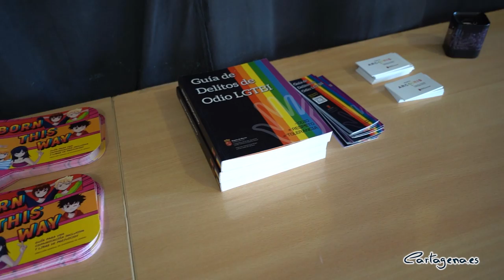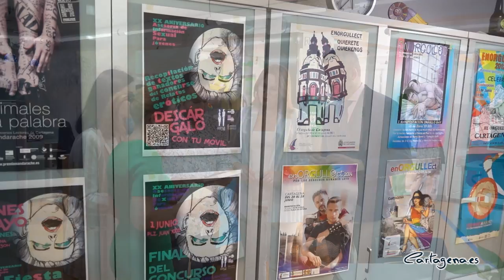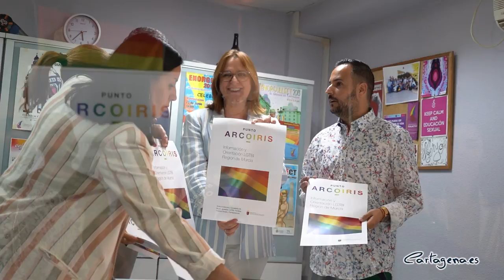Cartagena cuenta con el primer Punto Arcoíris de la Región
Cartagena cuenta desde este viernes 3 de jdunio con el primer Punto Arcoíris de la Región de Murcia, que han inaugurado esta mañana la vicealcaldesa del ayuntamiento de Cartagena, Ana Belén Castejón, el concejal de Juventud, David Martínez Noguera, y la vicepresidenta de la Comunidad Autónoma, Isabel Franco, en la Concejalía de Juventud.

El nuevo punto arcoíris cuenta con profesionales especializados en asesoramiento jurídico, psicológico y de educación y trabajo social, para ofrecer ayuda, asesoramiento y formación LGTBIQ+ a jóvenes, familias, colectivos juveniles, sanitarios y docentes de Cartagena.

“Desde el Ayuntamiento de Cartagena apostamos por la igualdad efectiva y real y lo hacemos con hechos. Ayer presentamos el II Plan de Igualdad del Municipio y hoy abrimos en nuestras instalaciones, junto a la Comunidad Autónoma, este punto arcoíris, que es el primero a nivel Regional”, ha destacado la vicealcaldesa.

En este Punto Arcoíris se ofrece atención integral, asesoramiento personalizado, así como grupos de apoyo, talleres y charlas formativas en materia LGTBIQ+.

“Y lo harán desde la transversalidad, tal y como recogemos en el Plan de Igualdad del Ayuntamiento, ya que es fundamental actuar en todos los ámbitos de la vida para acompañar, orientar y ofrecer soluciones globales a los problemas que puedan ir surgiendo”, ha indicado Ana Belén Castejón.

Entre los principales servicios que ofrece el Punto Arcoíris se encuentra la Atención Jurídica para proporcionar información y asesoramiento jurídico sobre cuestiones discriminatorias por razón de orientación sexual o identidad de género.

Asimismo, se ofrece Atención Psicológica para brindar apoyo y acompañamiento psicológico a las personas LGTBI y a sus familiares, para ayudar a comprender la diversidad sexual y de género y Atención social, para informar del acceso a servicios sociales y sanitarios, alojamiento, manutención, empleo u otros servicios que pudiera necesitar.

El punto arocoíris está situado en el Espacio Joven de la Concejalía de Juventud del Ayuntamiento de Cartagena y cuenta con cuatro profesionales, del ámbito de la psicología, trabajo social, atención jurídica y sexología. El horario de atención psicológica es de lunes a viernes, todas las mañanas, de 9 a 14:00, y los martes y jueves también por la tarde de 17:00 a 20:00. La atención jurídica se ofrecerá cada miércoles, de 17:00 a 18:00 horas. La atención social, los martes y jueves de 9:00 a 10:00. El horario de la atención sexológica será los miércoles de 9:00 a 10:00 y los lunes de 17:00 a 19:00. Para las áreas de atención jurídica, Social y Sexológica es necesaria cita previa.

“El principal objetivo de esta Consejería es garantizar la igualdad de oportunidades, la no discriminación y la puesta en marcha de este punto LGTBI es un ejemplo de ello“, ha señalado Franco en la inauguración y ha añadido que “este punto es totalmente novedoso, no sólo se ofrece información, va más allá, se va a atender psicológicamente a las personas que puedan tener dificultades con su identidad sexual y a sus familiares”.